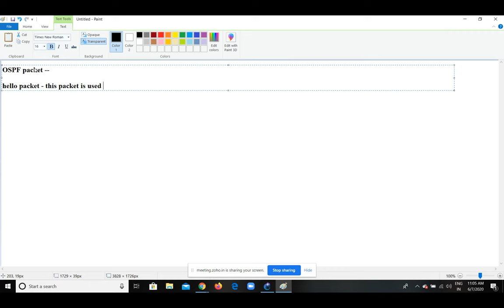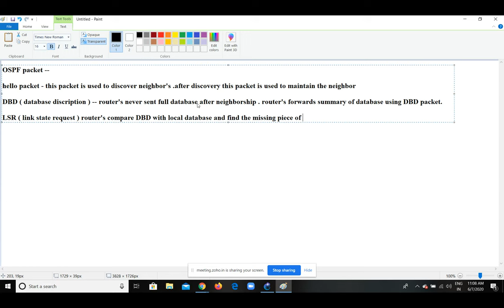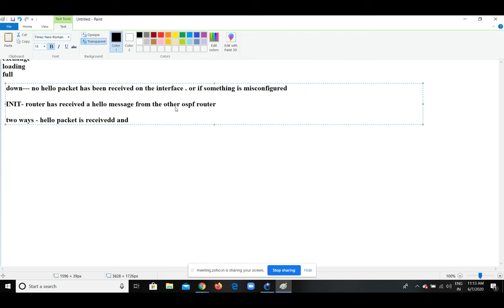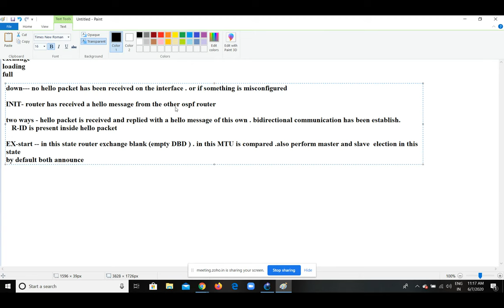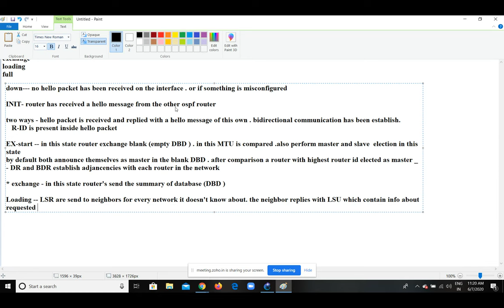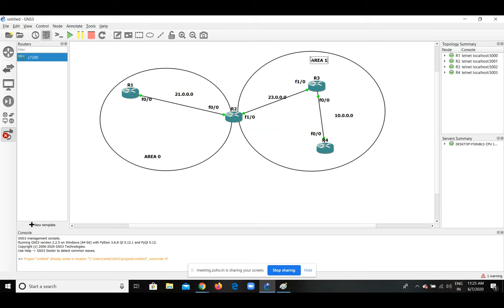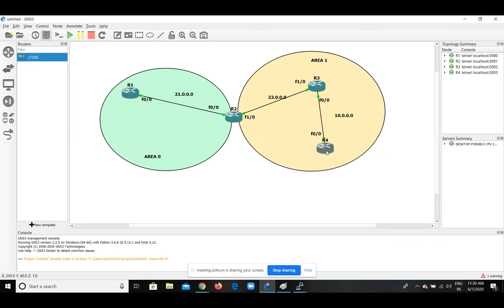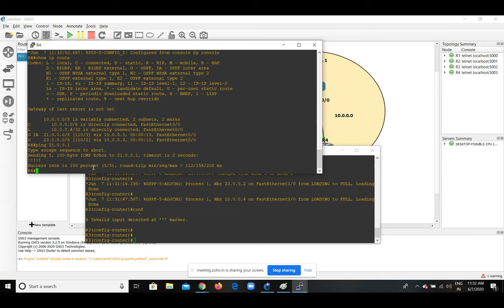OSPF (Open Shortest Path First) Packets In Hindi | Networking Course | Craw Cyber Security